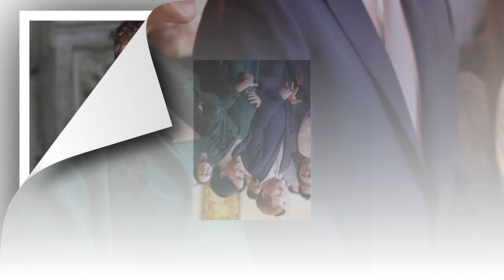Thomas Markle Jr secretly hired a kidnapper to capture the royal baby of Meghan for hating Harry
EXCLUSIVE: Thomas Markle Jr will duke it out with Mark Wahlberg's best friend Henry 'Nacho' Laun in Celebrity Boxing contest - and is now getting in shape to beat 265lb extreme eater